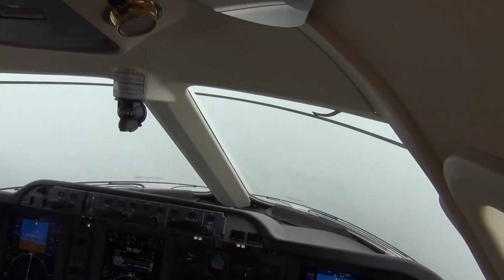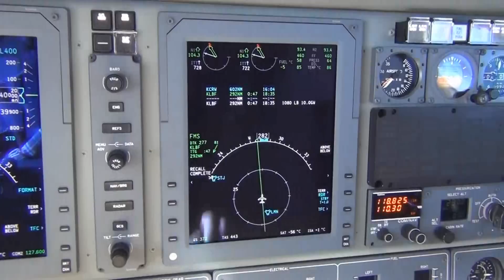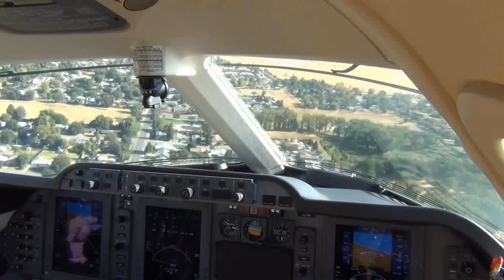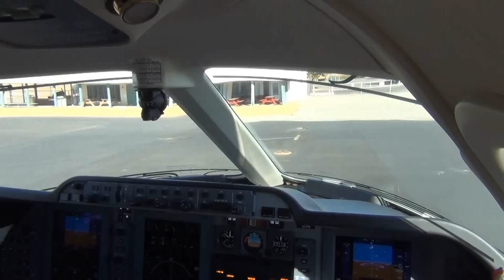Trip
Perspective of flying a jet from the copilots seat. Typical flight of a Corporate Jet from the drive to the airport to engine shutdown.